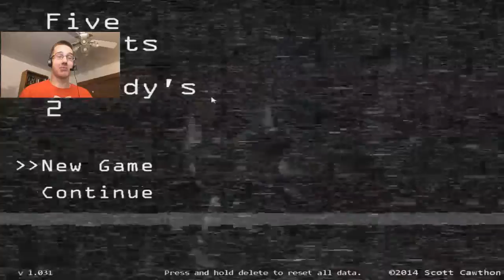Five Nights at Freddy's 2: Part 1